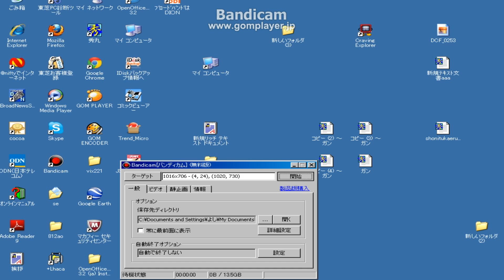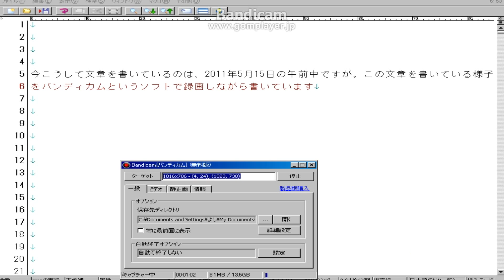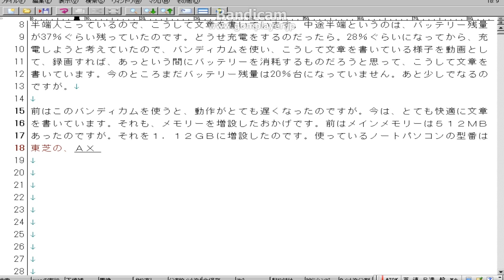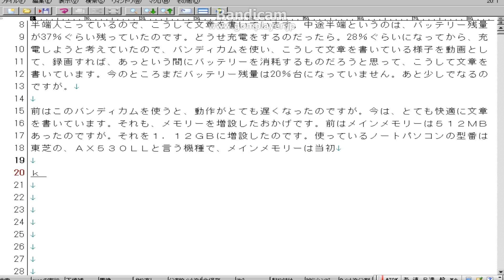2011年5月15日午前文章